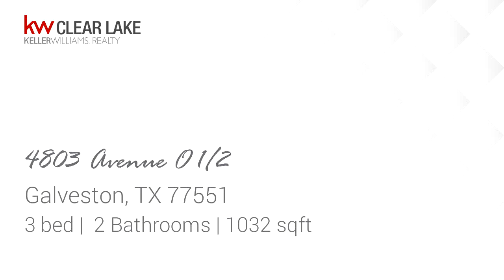Residential for sale - 4803 Avenue O 1/2, Galveston, TX 77551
STUNNING HOME ON THE ISLAND!! ORIGINAL SHIPLAP CEILINGS...This home is a must see! Home offers 3 bedrooms/ 2 baths, living space leading into dining and kitchen-perfect for entertaining! Kitchen offers lots of storage space, island, Stainless steel appliances, Quartz counter tops (bathroom too). Master offers a walk-in closet, lovely bath with custom shower. Large, fenced back yard, patio deck, storage shed and alley access. Minutes from the Strand, Seawall, local shopping, restaurants and entertaining. Do not wait on this one...it will not last long!!

Bedrooms: 3
Bathrooms: 2
Square Feet: 1032
Price: $239,950

02/28/2019 04:10:22 pm

Last modified: